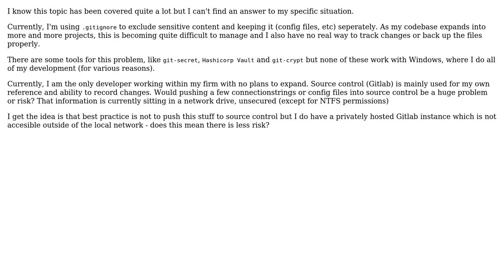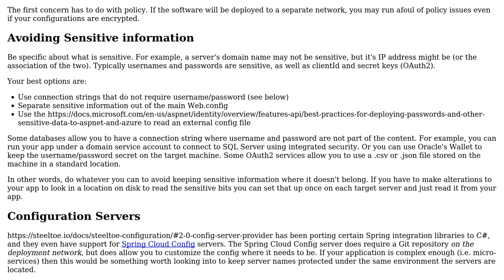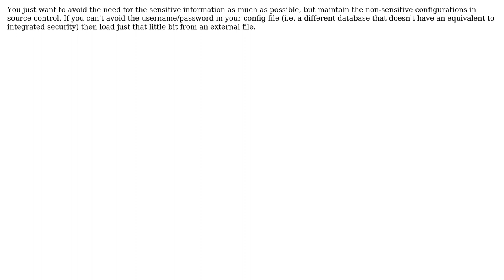Software Engineering: Best practice for sensitive information in source control (2 Solutions!!)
Software Engineering: Best practice for sensitive information in source control

With thanks & praise to God, and with thanks to the many people who have made this project possible! | Content (except music & images) licensed under CC BY-SA | Music | Images & others | With thanks to user VaaChar user Syntax Error user Berin Loritsch and the Stack Exchange Network Trademarks are property of their respective owners. You are responsible for your own actions.